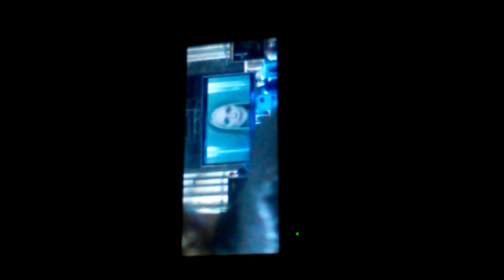Commander Paylor mass suicide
All respect for lionsgate films and for the hunger games Mockingjay part 2